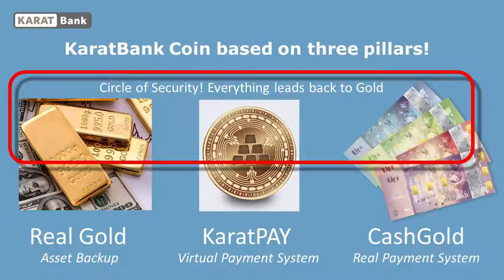KaratBank Coin.... What is an ICO?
The KaratBank Coin is a blockchain-based cryptocurrency.